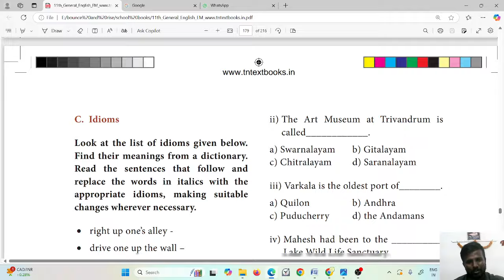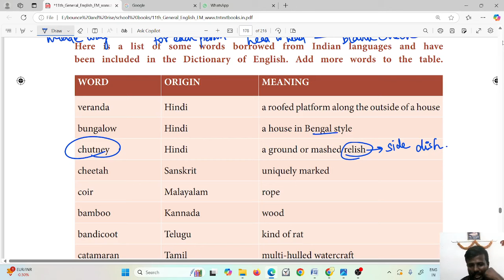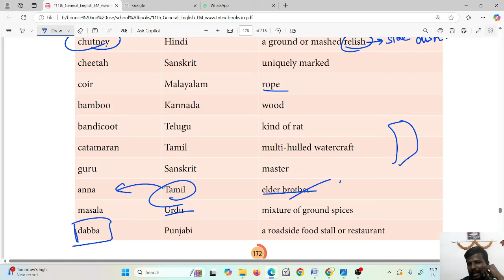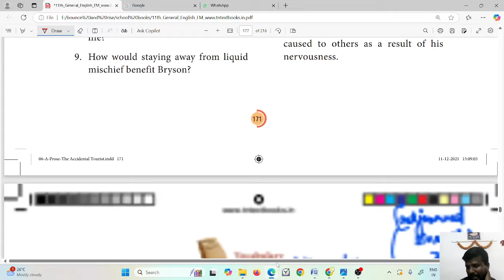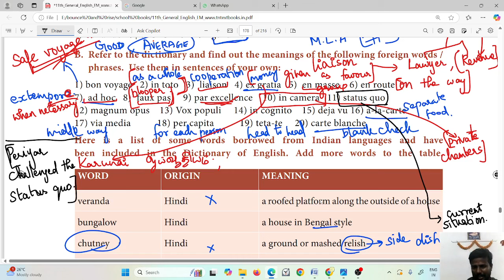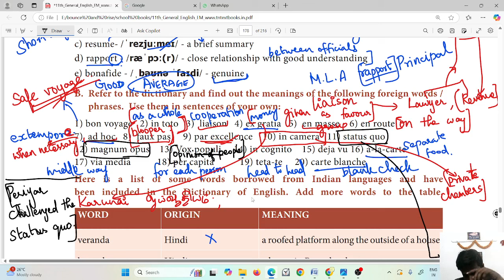FRENCH PESUVOMA FOREIGN WORDS | TNPSC GROUP 2A MAINS ENGLISH | STD 10 | MR. ABITH